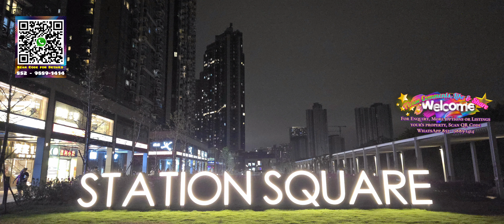Kai Tak Lease 🌟181.1～｜Upper Riverbank 尚．珒溋|2C 20+ 465' 2Brs. Fix.Kit. Ni. Decor & Furn.（Duplicated)🙏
啟德租✨️102~|Upper Riverbank尚．珒溋 2C 20+
Saleable 實用面積： 465'
Asking/Bottom Rent:  23.5K
Layout 間格： 2Bedrooms Fixed Kitchen, Window Bathroom
🔸️Nice Decorated with Partly Furnished 🔸️
Bldg. Age 年份（樓齡）： 2021
❇️ Negotiable with Offers✳️

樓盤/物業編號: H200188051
樓盤編號： A6439114
Updated: 3/4/2024

💠啟德尚有多類户型大小開廚梗廚間格，適合客戶不同需求（部份未能上片）歡迎WhatsApp查詢🙏

♦️自住用家•投資宜長線✴️短炒摸貨防風險！♦️
Long-term for self-occupation,  Investment ✴️ SPECULATOR /Confirmor should have Risk be cautious!

🔸項目/本區備有多款呎數間格可供選擇、樓盤及其它相關資料請留意片頭/片尾🔸

歡迎查詢或放盤🤗
Welcome to enquiry 🤗
Kai Tak Station Square
Kai Tak Sports Park
Kai Tak Low-rise

🔶 Subject to Contract & Availability 🔶

✴️ 本廣告／宣傳資料內載列的相片/圖則/短片/單位間隔裝修顯示均以“現場實地”拍攝。有關相片、圖像、影像並非按照比例或可能經過電腦修飾處理。有興趣的「租客/買家」如欲了解單位或發展項目的詳情，請參閱相關樓盤簡介或說明書，亦建議客戶預約到有關單位/項目作實地考察，以對該單位/項目、其周邊地區環境及附近的公共設施有較佳了解。
 ✴️ 本廣告／宣傳包括所有呎數、價格、資料僅供參考並得隨時調整/更改，並不構成亦不能被詮釋成該“業主/執行人/代理人”就“單位/項目/租售狀況/封盤/取消”或其任何部份作出任何不論明示或隱含之合約條款、要約、陳述、承諾或保證。 |  （註：拍攝製作加後期資料補充及上載需時，拍攝或早於上載日期一段時間，敬請注意🙏）拍攝日期/製作日期:  3＆3/4/2024|🔶